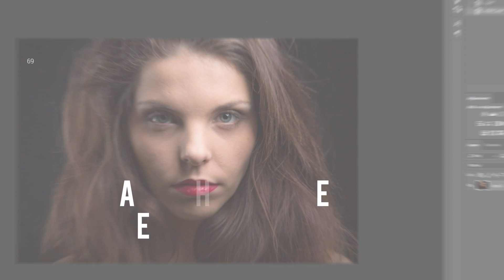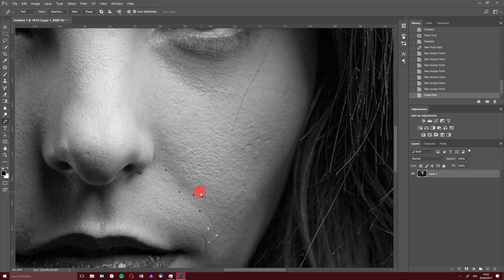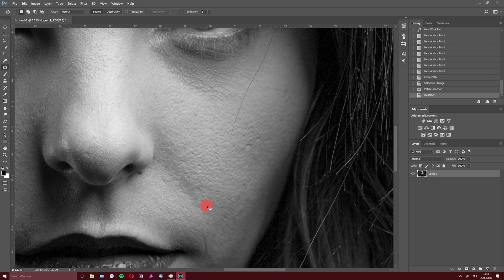The Art of Portrait Retouching - Black and White - Introduction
Learn how to create an amazing black and white portrait with Photoshop CC (and Camera Raw) in this 2h30 workshop!

The entire workflow will be explained from start to finish, with several techniques for skin retouching.